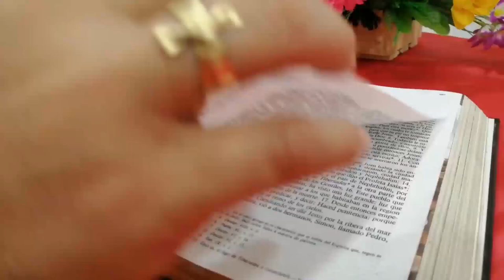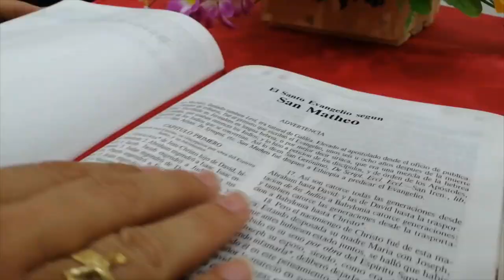La Voz del Pastor - Mons. José Figueroa Gómez - 30 de Julio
Lectura del santo evangelio según san Mateo (13,44-52):

En aquel tiempo, dijo Jesús a la gente: «El reino de los cielos se parece a un tesoro escondido en el campo: el que lo encuentra lo vuelve a esconder y, lleno de alegría, va a vender todo lo que tiene y compra el campo. El reino de los cielos se parece también a un comerciante en perlas finas que, al encontrar una de gran valor, se va a vender todo lo que tiene y la compra. El reino de los cielos se parece también a la red que echan en el mar y recoge toda clase de peces: cuando está llena, la arrastran a la orilla, se sientan, y reúnen los buenos en cestos y los malos los tiran. Lo mismo sucederá al final del tiempo: saldrán los ángeles, separarán a los malos de los buenos y los echarán al horno encendido. Allí será el llanto y el rechinar de dientes. ¿Entendéis bien todo esto?»
Ellos le contestaron: «Sí.»
Él les dijo: «Ya veis, un escriba que entiende del reino de los cielos es como un padre de familia que va sacando del arca lo nuevo y lo antiguo.»